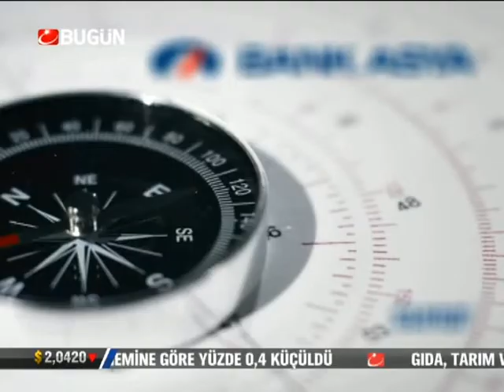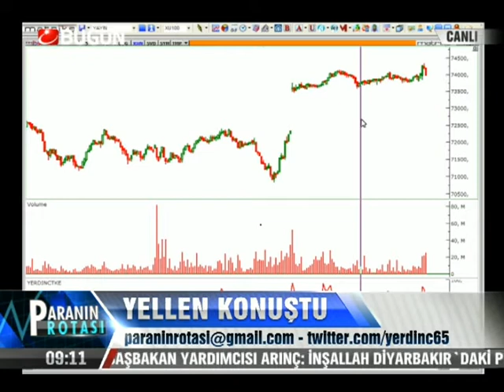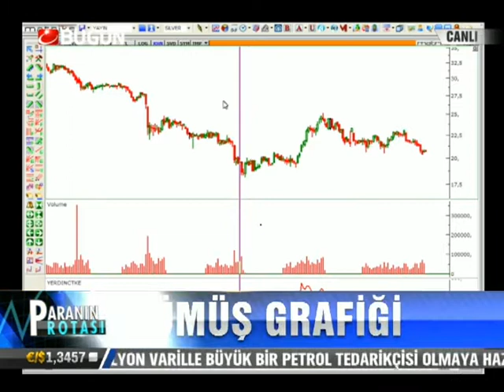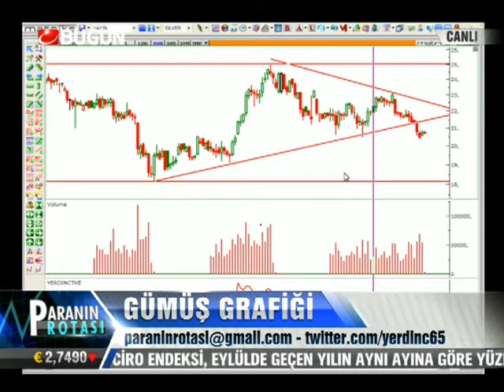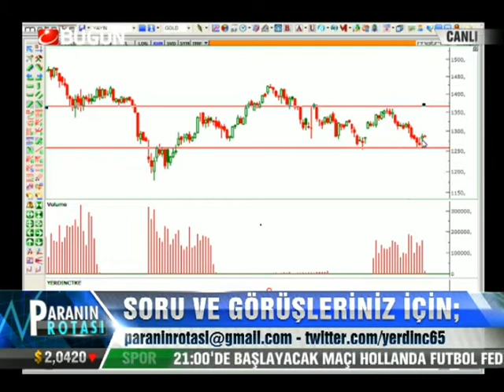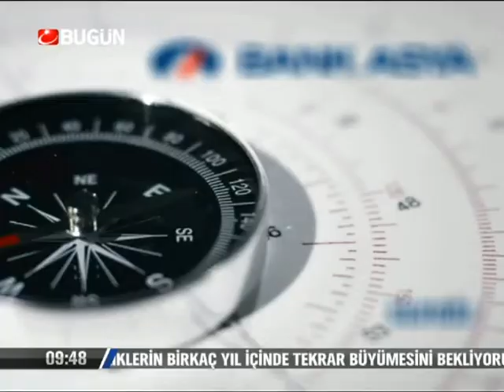15.11.2013-Çarşamba-Paranin Rotasi-Yasar Erdinc-Konuk-Figen Özavcı